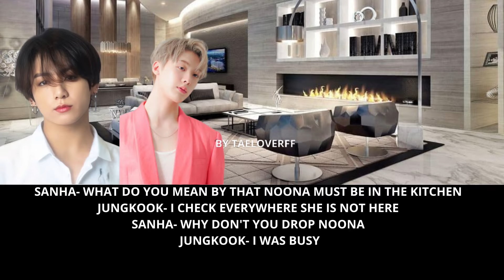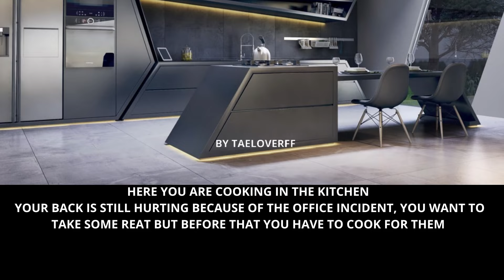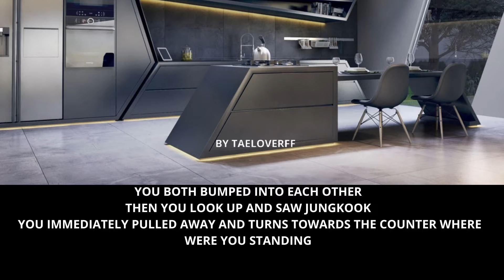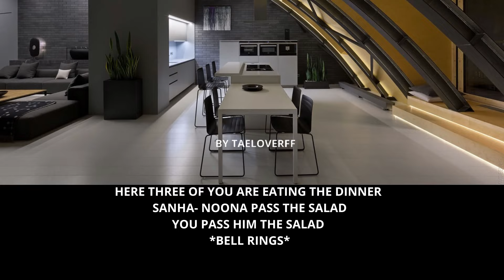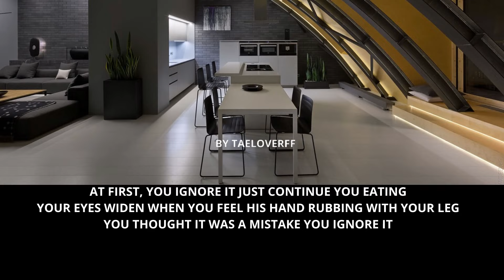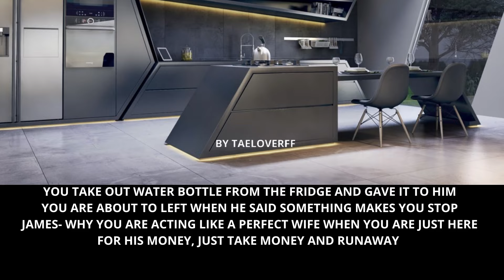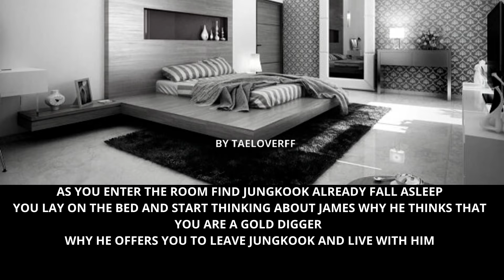𝟏𝟖+ 𝐎𝐔𝐑 𝐂𝐎𝐍𝐓𝐑𝐀𝐂𝐓 𝐌𝐀𝐑𝐑𝐈𝐀𝐆𝐄-𝐄𝐏-𝟒||𝗝𝗨𝗡𝗚𝗞𝗢𝗢𝗞 𝗦𝗘𝗥𝗜𝗘𝗦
💖𝗗𝗢𝗡'𝗧 𝗥𝗘𝗪𝗥𝗜𝗧𝗘 𝗠𝗬 𝗦𝗧𝗢𝗥𝗬 𝗪𝗜𝗧𝗛𝗢𝗨𝗧 𝗠𝗬 𝗣𝗘𝗥𝗠𝗜𝗦𝗦𝗜𝗢𝗡.
𝗦𝗧𝗢𝗥𝗬 𝗟𝗜𝗡𝗘 𝗜𝗦 𝗠𝗜𝗡𝗘 𝗦𝗢 𝗗𝗢𝗡𝗧 𝗥𝗘-𝗪𝗥𝗜𝗧𝗘 𝗜𝗧 𝗢𝗥 𝗥𝗘 𝗣𝗢𝗦𝗧 𝗜𝗧 𝗪𝗜𝗧𝗛𝗢𝗨𝗧 𝗠𝗬 𝗣𝗘𝗥𝗠𝗜𝗦𝗦𝗜𝗢𝗡